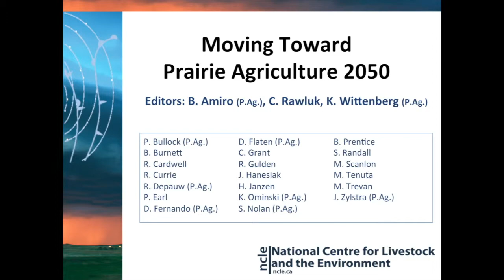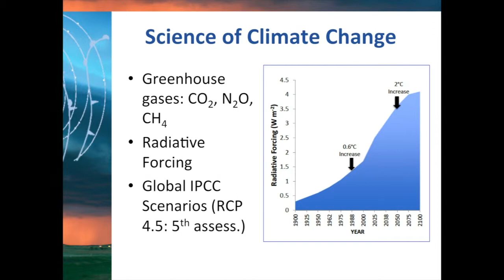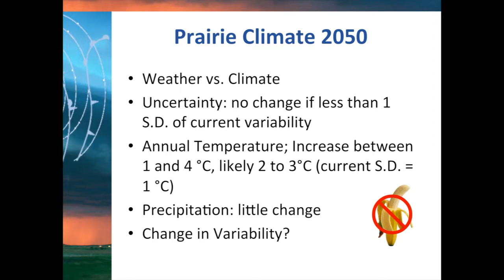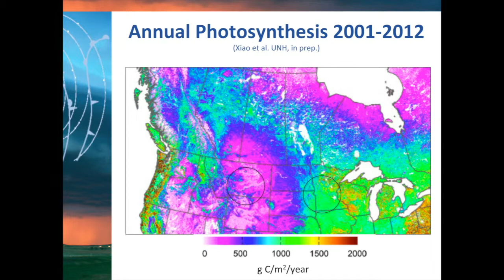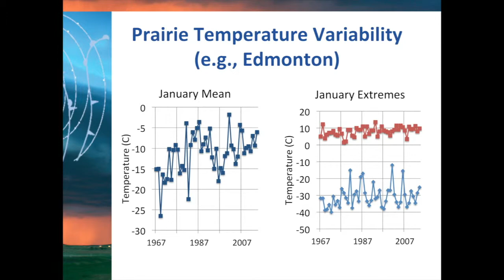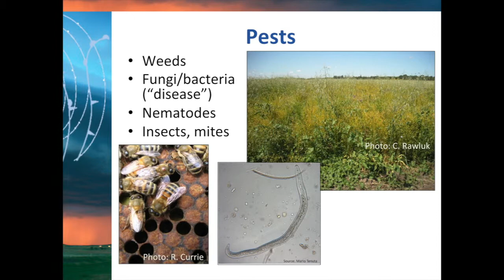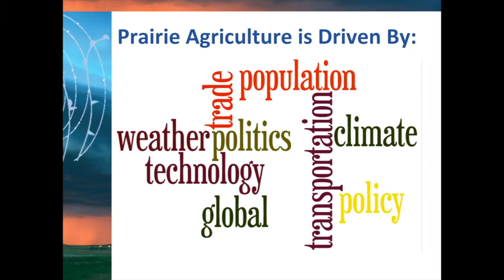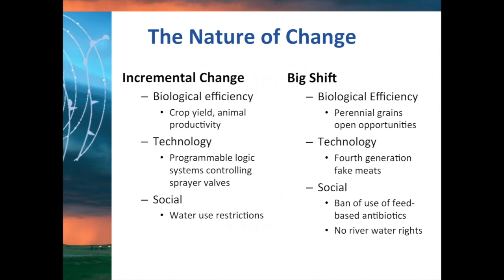Karen Wittenberg & Brian Amiro - Moving Toward Prairie Agriculture 2050 Part 1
Brian Amiro and Karen Wittenberg, both professors at the University of Manitoba, are discussing climate change and its expected impacts on agriculture in the prairies. They focus their discussion on how climate change will impact our lives 35 years from now, in 2050, since there is a lot of data for this year and it is not too far in the future, therefore it is easy to grasp conceptually.

In the prairies, there will be an expected annual temperature increase between 1 and 4 degrees Celsius, with little change in the amount of precipitation. There will be an increase in aridity, with an acceleration of the water cycle. The expectation is that wheat, barley and canola will still dominate. Since soybean, corn, sorghum and millet are warmer climate products they may become more of a focus.

They discuss the possibility of an increase in severe weather and the factors involved. They also discuss the drivers of prairie agriculture, beyond climate change, such as population size and politics, to touch on the other relevant variables in predicting what prairie agriculture will look like in the future. They include in their discussion changes that could occur in biological efficiency, technology and social changes in priorities, such as developing more efficiently produced meat alternatives, and social changes such as a ban on feed-based antibiotics.

They also address the significance of the supports to agriculture, such as trade relations, transportation of food, and insurance; specifically the ongoing need to improve and diversify trade relations, the need to move more products efficiently, and to insure it properly.

This presentation was a part of the Alberta Institute of Agrologists in Banff Alberta during April 2014.